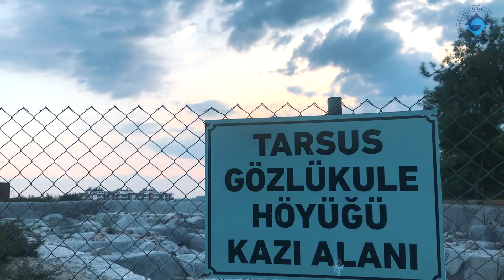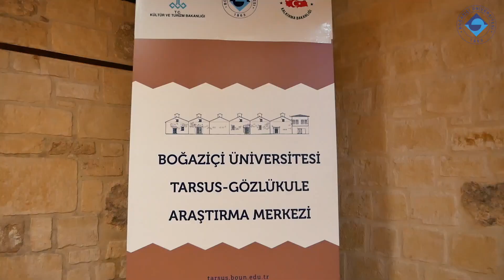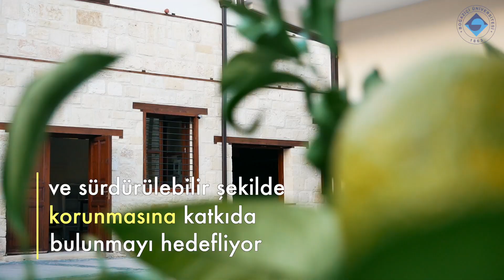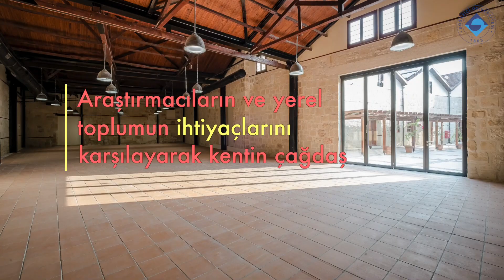Boğaziçi Üniversitesi'ne Europa Nostra Ödülü